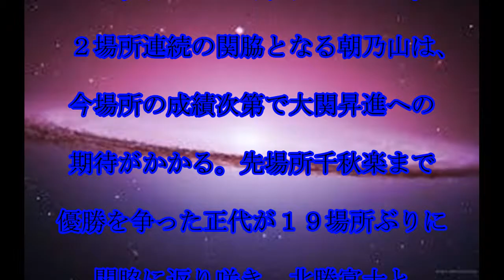横綱大関,大関,１人で,３８年ぶり,「横綱大関」…,春場所番付,話題,動画